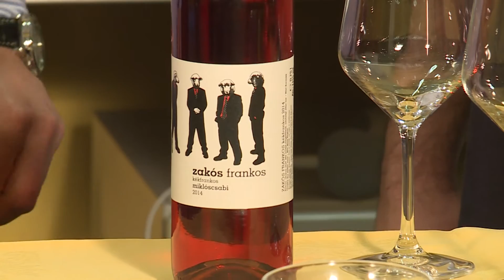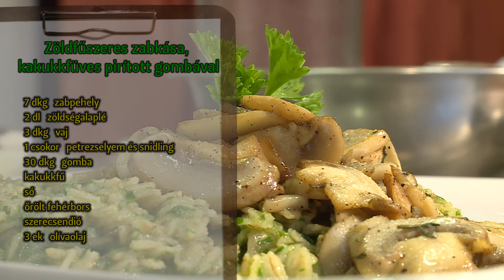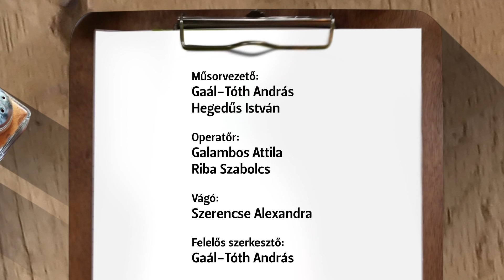SopronTv 0325 Sterc